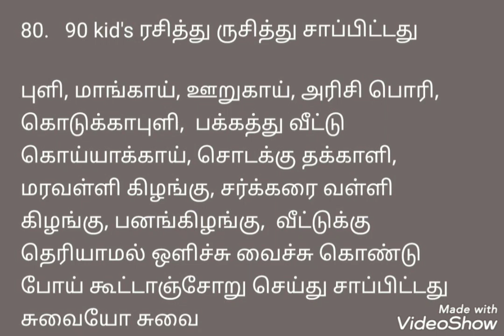80, 90 kids ரசித்து ருசித்து சாப்பிட்டது